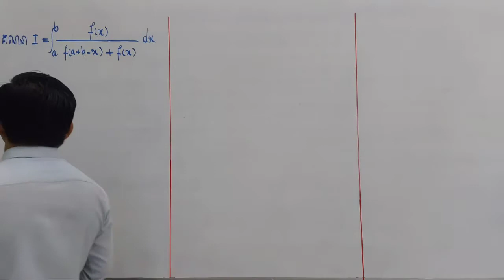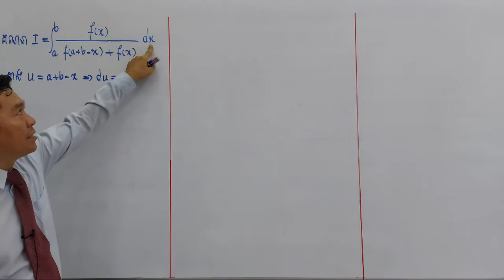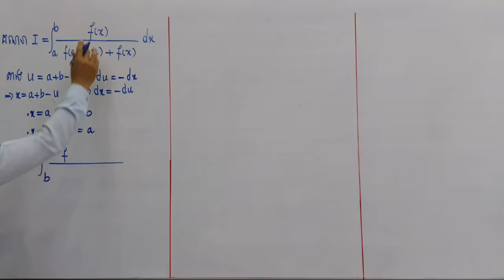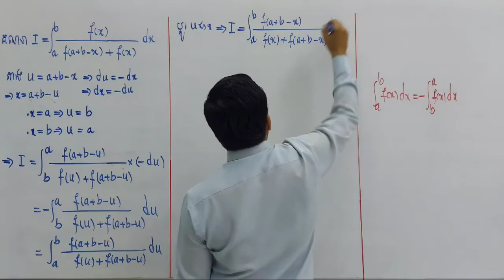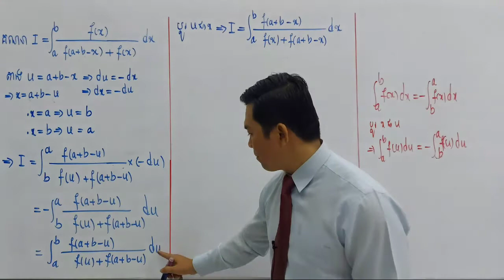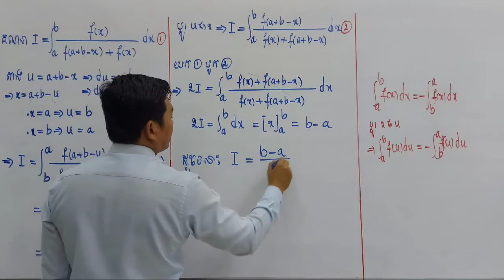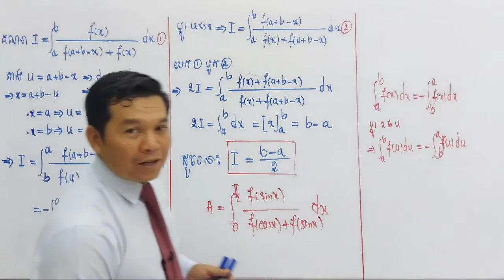អាំងតេក្រាលត្រៀមសិស្សពូកែ និងតិចណូ/Outsdanding students and Technology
- អាំងតេក្រាលត្រៀមតិចណូ និងសិស្សពូកែ
- បង្រៀនដោយលោកគ្រូ ណែន ប៊ុនរឿង